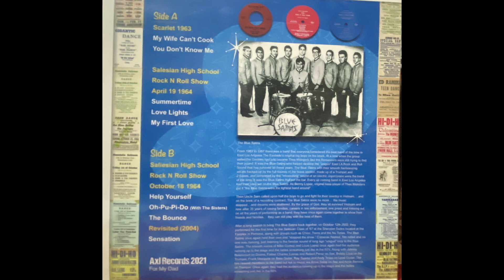Blue Satins - Sensation (2004)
The Blue Satins "Sensation (2004)
From the LP, "East Los Presents The Blue Satins"
Axl Records, 2021